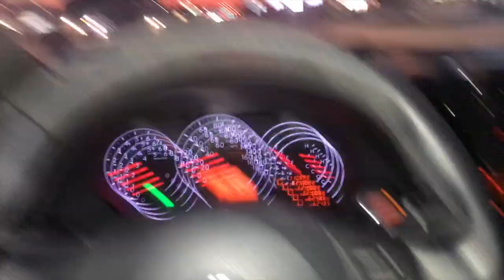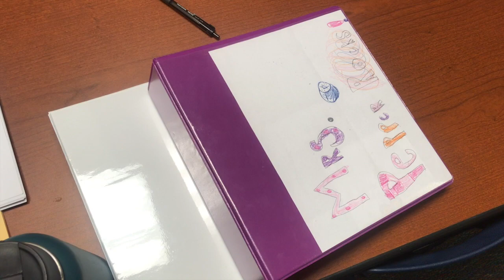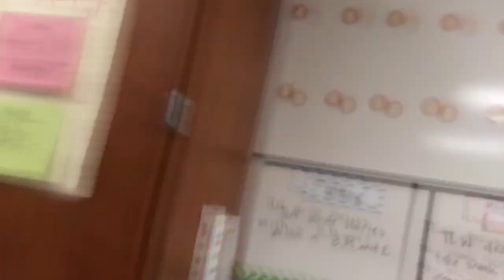Student Teaching Vlog // JOB OFFER & College Day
Oh boy am I late on this upload, student teaching has been crazy. Hope you enjoy a peak into what I've been up to as a full times student teacher!